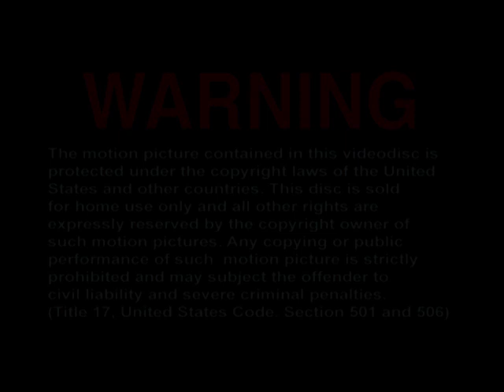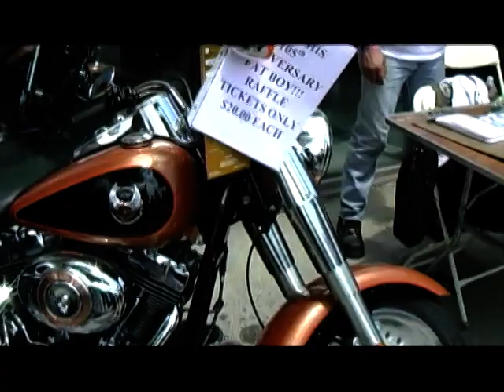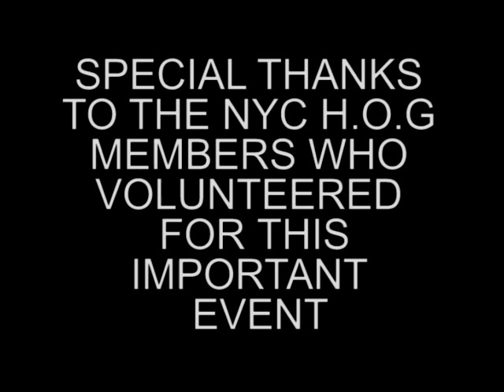New York City H.O.G. Bikers Against Breast Cancer 2008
This is the first time Harley Owners Group of NYC had this event filmed. This is a yearly event that goes on around June. They gave me the privilege to document this wonderful event that helps people who are stricken with this disease.